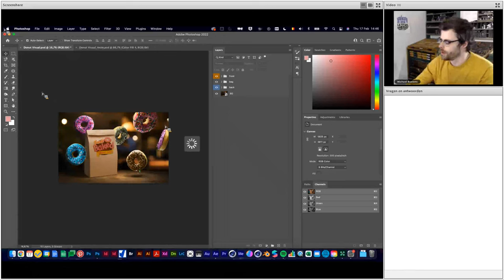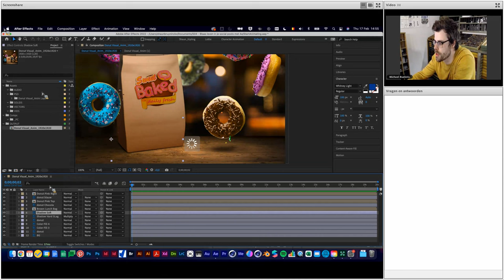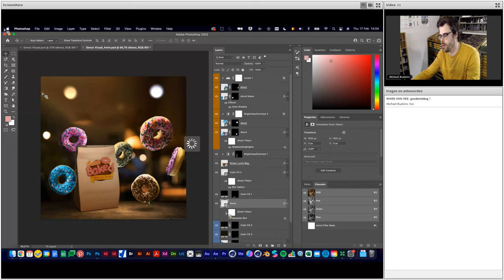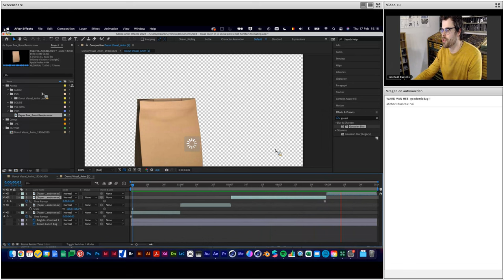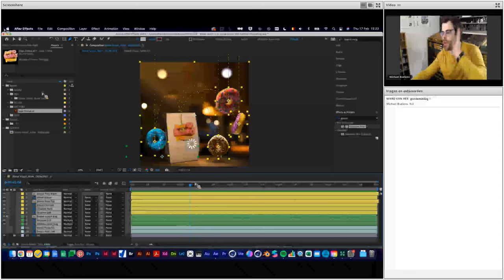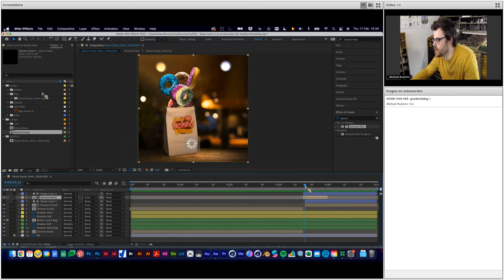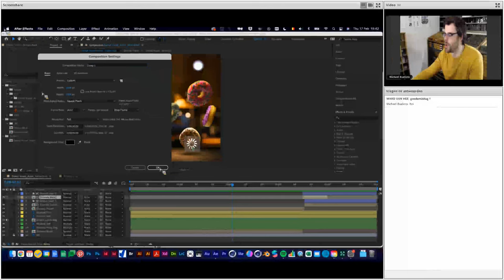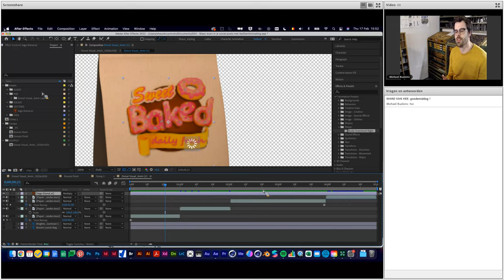BOOST2.2 Sessie 4 Animeer je social posts met After Effects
Onze motion trainer Shaun brengt de Photoshop compositie van Jensie tot leven in Adobe After Effects.